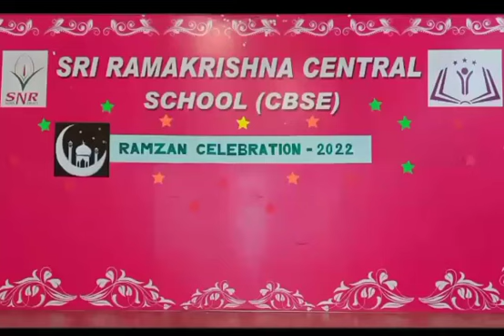Ramzan celebration - 2022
Ramzan celebration held in SRCS CBSE Auditorium 2022